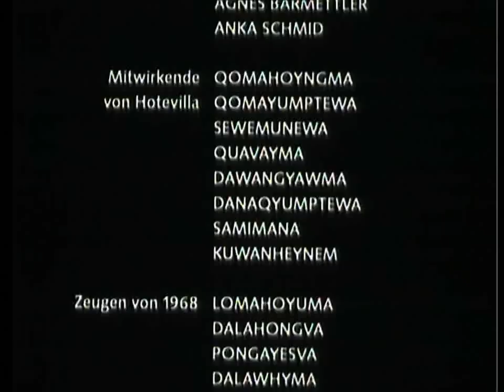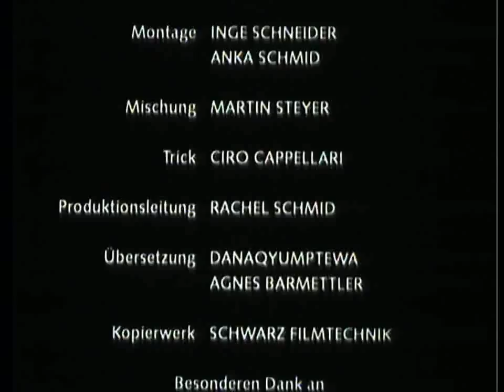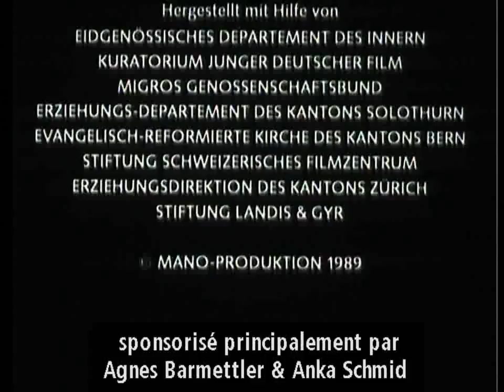Hopi: Techua Ikachi Pt2 FRENCH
Hopi Techqua Ikachi: Land My Life
Agnes Barmettler
James Danaqyumtewa
Anka Schmid

I was asked by a Hopi to put this on the internet